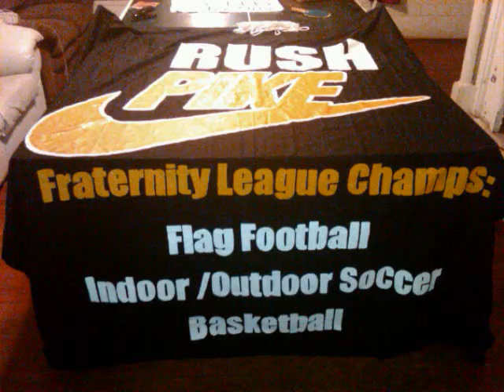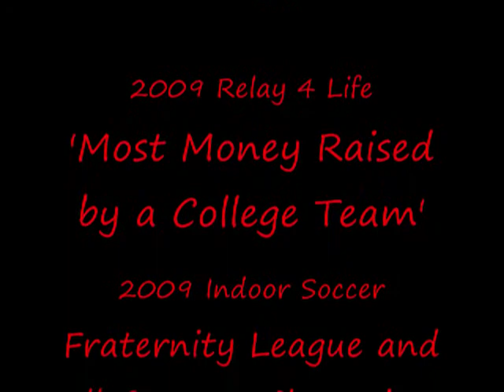PikeRush2010.wmv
The Pi Kappa Alpha Iota Upsilon Chapter of Georgia Southern University.

Thank You to the men of Pi Kappa Alpha, Sweethearts, and Parents

Produced by Garrett Venable